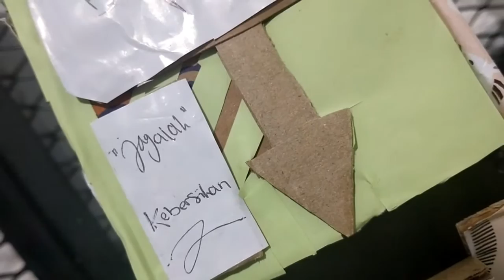Hasil Kerajinan dari Barang Bekas Untuk Tugas di Sekolah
Jika saja kita memiliki banyak barang bekas atau sampah jenis lainnya
disekitar rumah kita, dari pada kita membuang atau membakarnya.
Bagaimana jika kita memanfaatkan sampah-sampah tersebut untuk
hal yang lebih bermanfaat, misalnya saja untuk membuat kerajinan tangan dari barang bekas.
Berikut adalah contoh hasil dari memanfaatkan barang bekas  jadi berdaya guna sebagai tugas dari guru di sekolah . semoga tayangan ini bermanfaat .